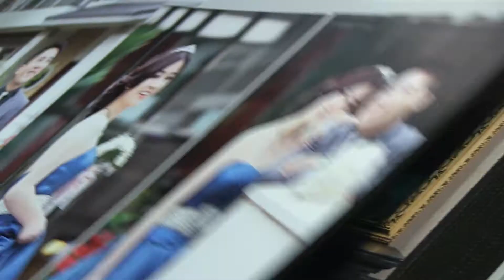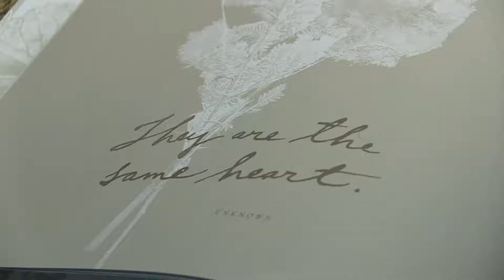Arlington Heights Ceremony & Reception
A Lutheran Ceremony at Living Christ Church and Joyful Reception Celebration at European Crystal Banquets. Enjoy!

Our care and effort goes into each wedding video we produce, and it shows!  We work closely with you from the first time we discuss your event to when you receive the final production.